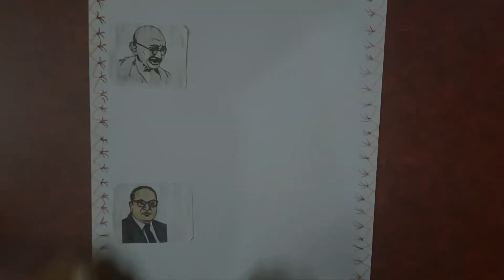🙏ಮಹಾತ್ಮ ಗಾಂಧೀಜಿ ಮತ್ತು ಡಾಕ್ಟರ್ ಬಿ ಆರ್ ಅಂಬೇಡ್ಕರ್ Rishigagancreativetichanal ಅವರ ಬಗ್ಗೆ ಸ್ವಲ್ಪ ಮಾಹಿತಿ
Mahatma Gandhi ji and BR Ambedkar pictures
and small information
# ಮಹಾತ್ಮ ಗಾಂಧೀಜಿ ಮತ್ತು ಡಾಕ್ಟರ್ ಬಿ ಆರ್ ಅಂಬೇಡ್ಕರ್ ಅವರ ಬಗ್ಗೆ ಮಾಹಿತ
#4 standard Kannada

👉Hi Frieds, this is our Rishigagan creativity channel which has all needed and helpful videos our 💕channel and be seeing it and, i think these all videos which i am uploading is useful and b saying these woreds i like to say you that if you like these video give like 👍and subscribe our channel and finally take care, 😍💐( ಎಲ್ಲಾ ವೀಕ್ಷಕರಿಗೂ ವಂದನೆಗಳು )🙏